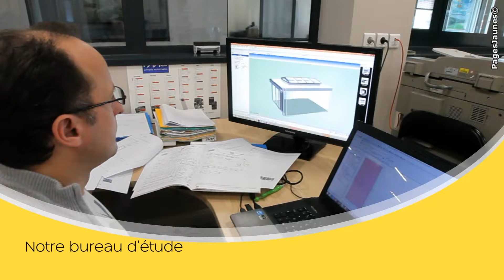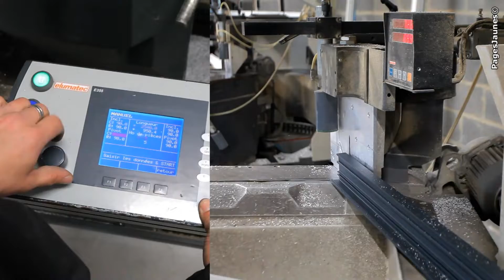Eco Style Fermeture, menuiseries aluminium à Sainte-Catherine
/ Eco Style Fermeture Côté Baies Menuisier à ARRAS. Depuis plus de 20 ans, cette entreprise artisanale, située à Sainte-Catherine dans le Pas-de-Calais (62), est spécialisée dans la conception, la fabrication et la pose de menuiseries en aluminium. Vérandas, portails, verrières, extensions, stores et pergolas, sont des produits que nous réalisons sur mesure, pour que ceux-ci s'intègrent parfaitement à votre habitation. Pour cela, nous étudions ensemble votre projet, et vous proposons des simulations en 3D, des conseils personnalisés et un accompagnement tout au long de votre chantier. Tous les produits aluminium sont fabriqués sur place, dans notre atelier, par des professionnels qualifiés et consciencieux. 2 équipes de poseurs salariés seront ensuite à votre disposition pour en réaliser l'installation. Nous installons également des volets roulants automatisés, et pouvons rendre votre habitation connectée. Nos projets n'ont qu'une limite... Votre imagination !
Pour nous contacter :
Eco Style Fermeture : Menuisier à ARRAS
160, route de Lens 62223 Saint-Catherine
tél 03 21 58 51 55